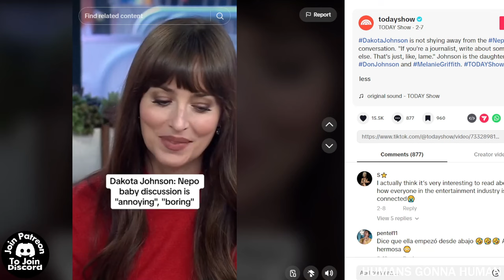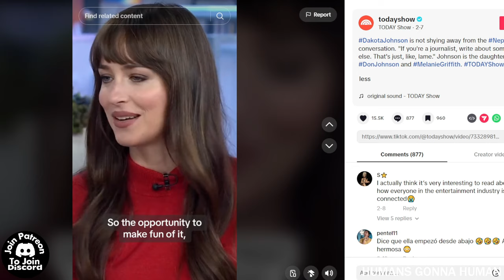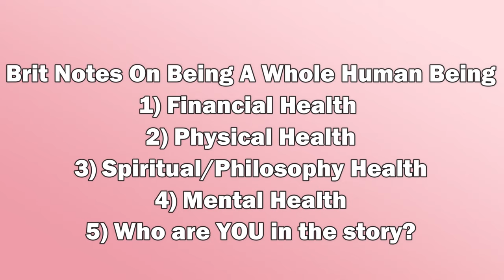How To Play The Game...